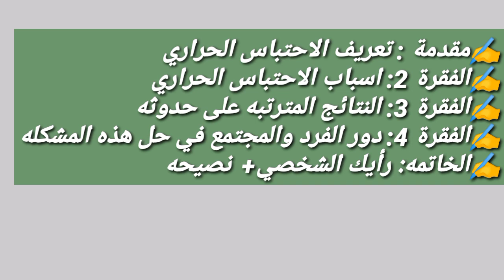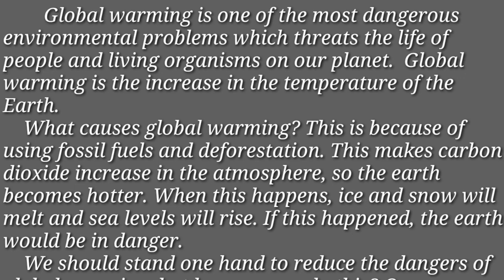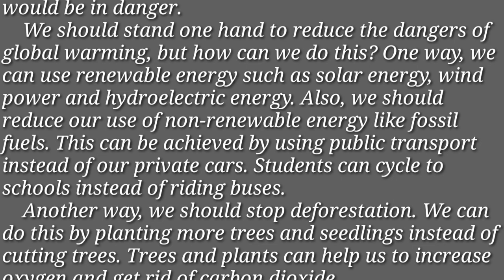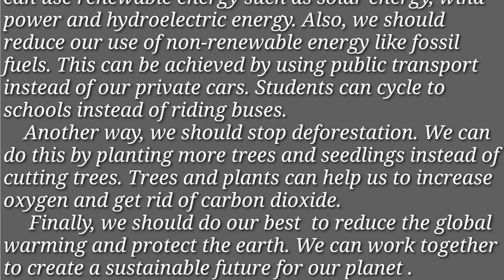مقال متوقع للشهادة الثانوية | مقال عن global warming الاحتباس الحراري + كيف تكتب مقال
ثانوية_عامة ثانوية_أزهرية الشهادة_الثانوية essay about global warming , مقال انجليزي عن الاحتباس الحراري
فيديو المقدمة وخاتمه للمقالات👇